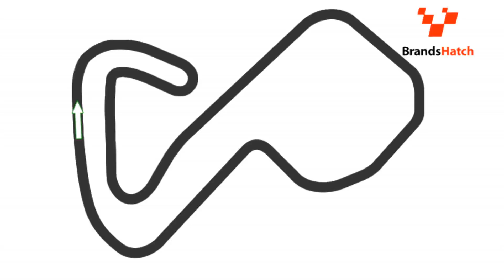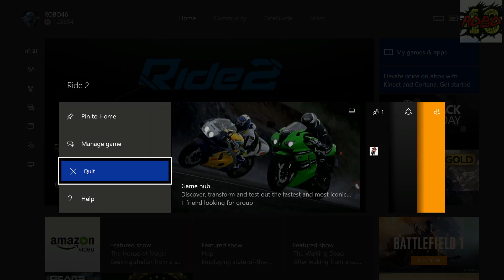Ride 2 | 5 Tracks I Would Like To See In Ride 3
Here are 5 tracks i would like to see in the next Ride game